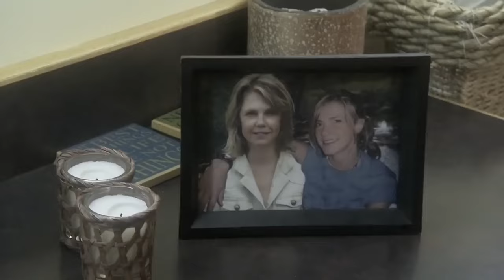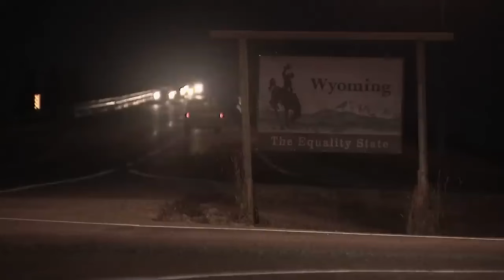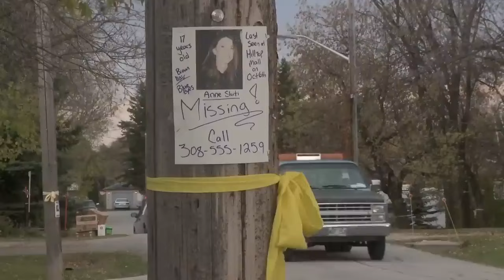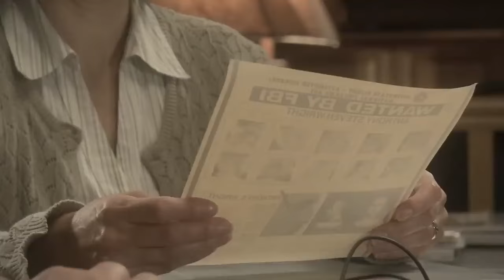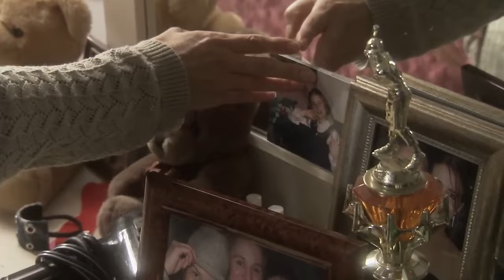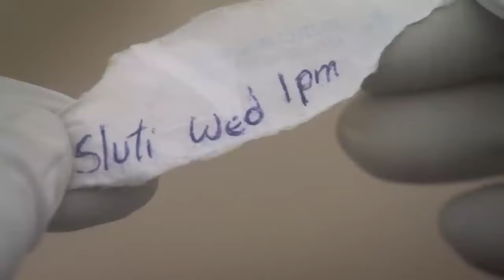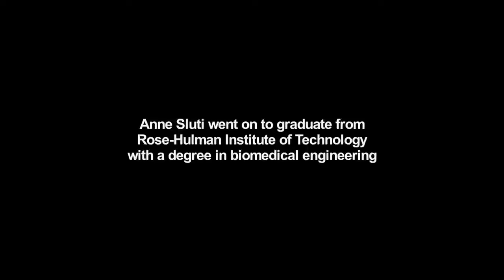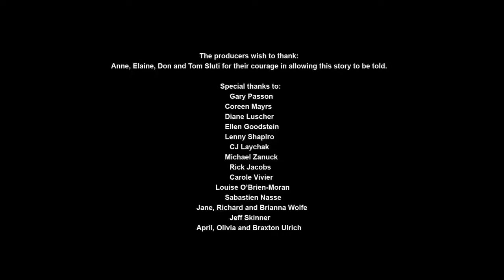Six Days of Hell 2022 LMN | New Lifetime Movies 2022 | Based on a true story